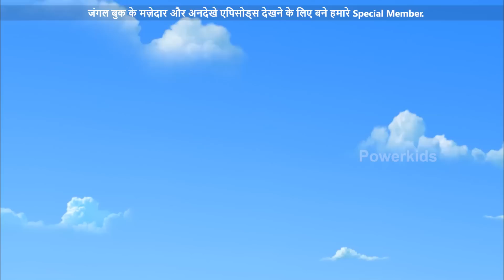मोगली मेगा एपिसोड - 37 | The Jungle Book | हिंदी कहानिया - मोगली कार्टून | Hindi Kahaniya Powerkids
मोगली का मेगा एपिसोड देखिये द जंगल बुक से।